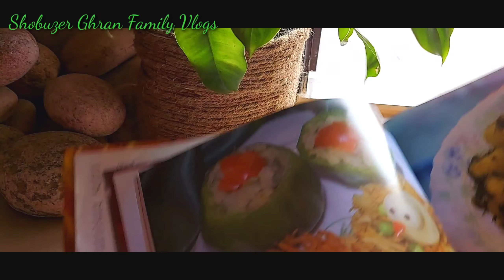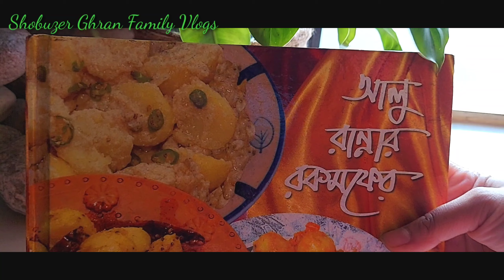আলুর জিলাপি পিঠা |Alur jilapi pitha| রসে ডোবা আলুর পিঠা |Shobuzer Ghran Family Vlogs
Four More Weeks

Alternative & Punk

Sad

3:04

Sep 2020